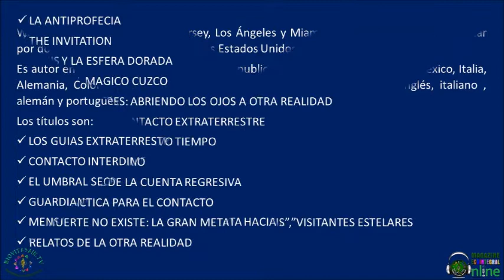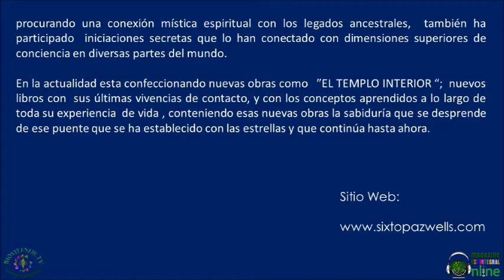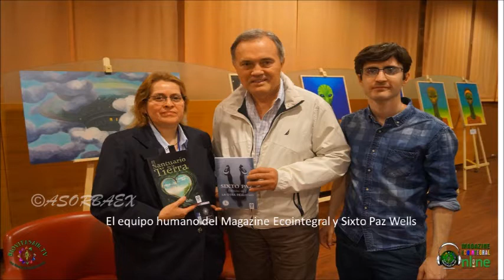EL SANTUARIO DE LA TIERRA SIXTO PAZ WELL UFOLOGY WORLD CONGRESS MAGAGAZINE ECOINTEGRAL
Nacionalidad: Peruvian
Sixto José Paz Wells nació el 12 de Diciembre de 1955 en Lima, la capital del Perú. Hijo de un conocido investigador del fenómeno Ovni, Carlos Paz García, creció en un ambiente familiar muy propicio a la investigación de la vida extraterrestre. Siguió estudios primarios y secundarios con los hermanos  Maristas, culminando sus estudios en primer lugar del Orden de Méritos. Siguió luego estudios universitarios en la Pontificia Universidad Católica del Perú, en las facultades de Historia y Arqueología.